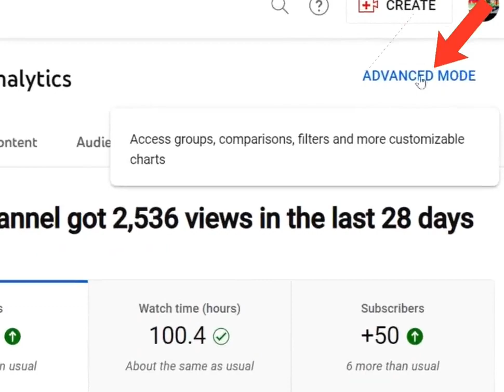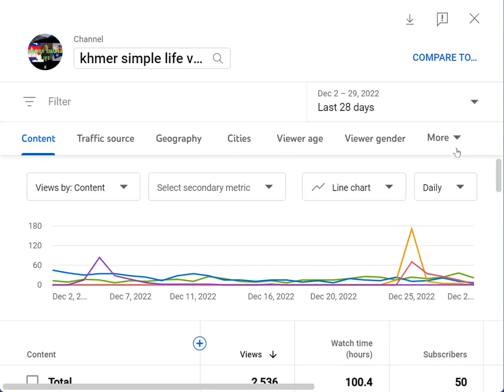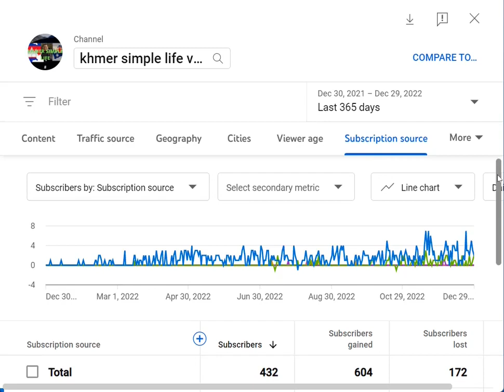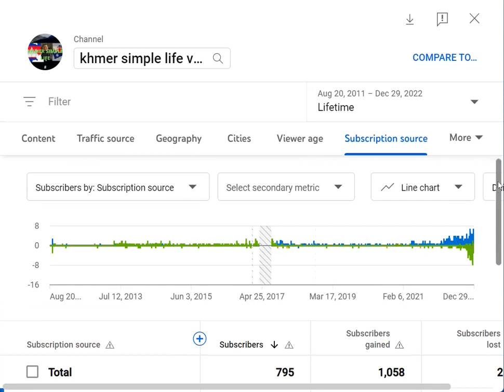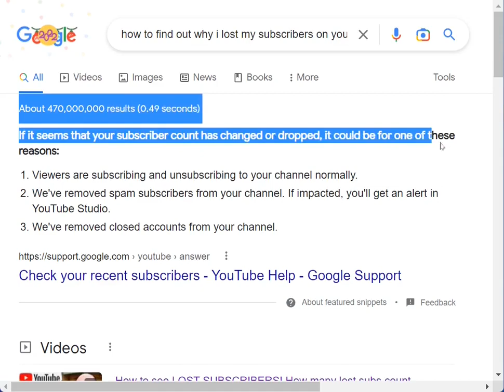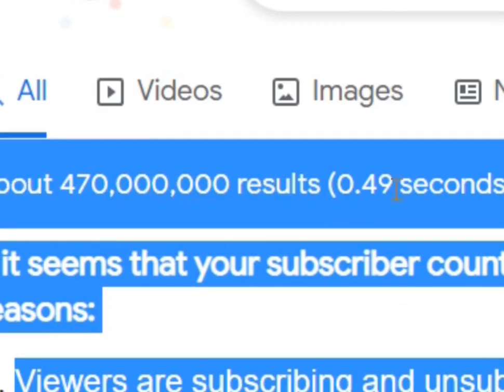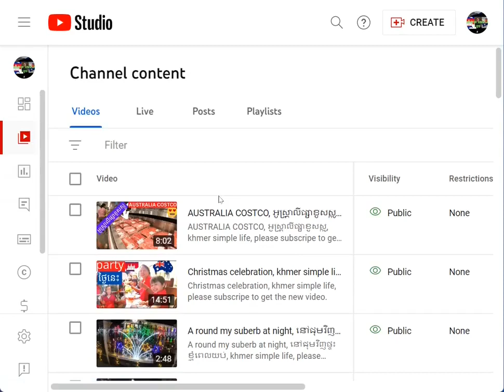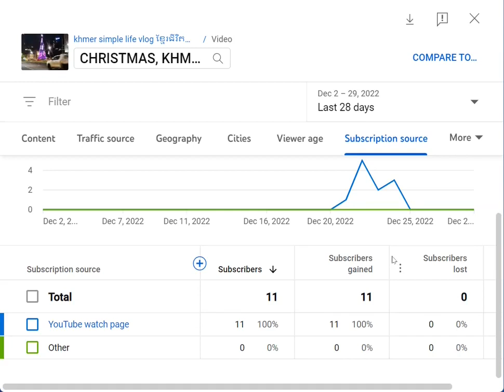ហេតុអ្វីបានបាត់ SUBSCRIBERS? WHY YOU LOST SUBSCRIBERS ?khmer simple life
WHY YOU LOST SUBSCRIBERS ?khmer simple life please subscripe to get the new video.